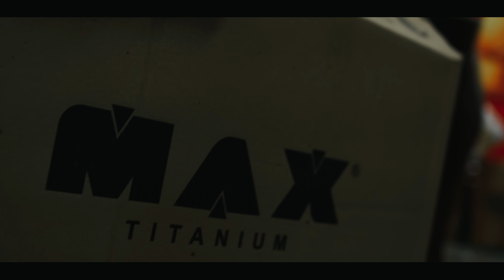LEÓ CAUDURO CAMPEÃO OVERALL!!! TENENTE O CONVOCOU PARA UMA MISSÃO!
TODOS OS PRODUTOS DISPONÍVEIS NAS MELHORES LOJAS DO BRASIL! 🇧🇷